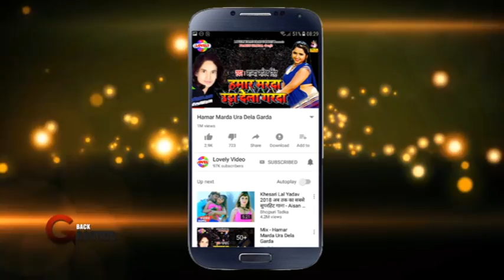Saiya Ke Lora Parora Bhail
Album:Saiya Ke Lora Parora Bhail
Singer:Amit Patel
Writer: Bhutan Bhandari
Lable: Lovely Films Production